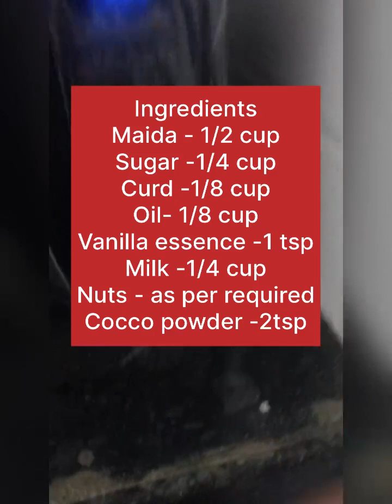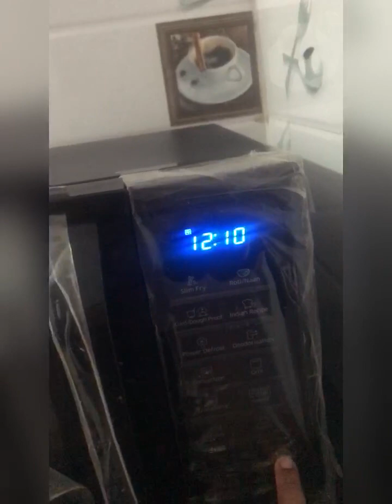Chocolate cupcake recipe | eggless chocolate cupcake | cupcake kaise bnaye